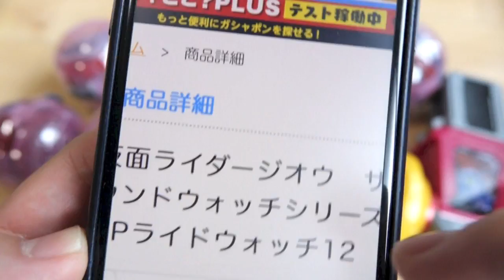チェイサーマッハが欲しいだけなのに...不均一アソートォーー！！！GPライドウォッチ12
ガシャポンライドウォッチ12
チェイサーマッハ・シミュレーションゲーマー・カブト・極アームズ